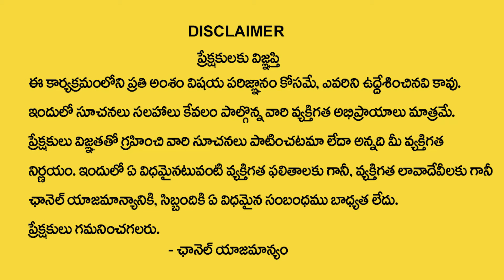Vibrant Vamsi : Powerful Universe Signs | How to Become a Rich | Money Management | Daily Money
Watch►Vibrant Vamsi : Powerful Universe Signs | How to Become a Rich | Money Management | Daily Money